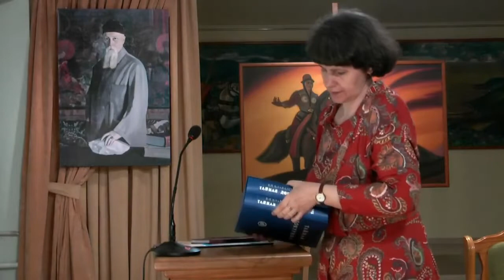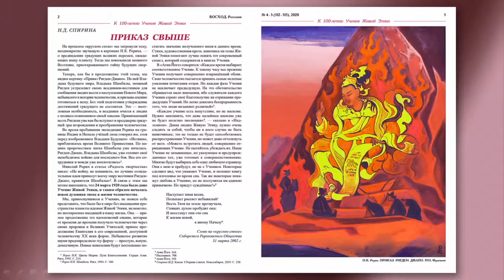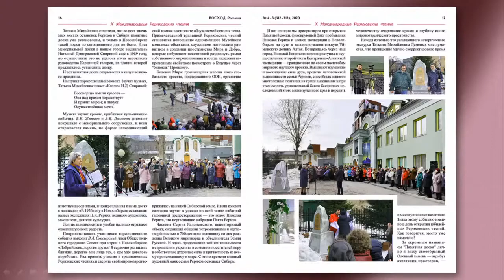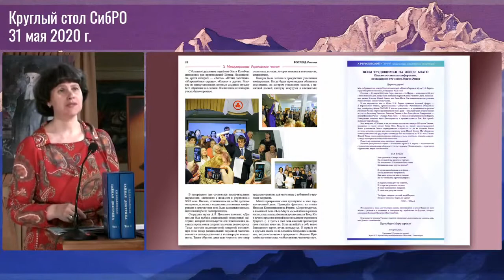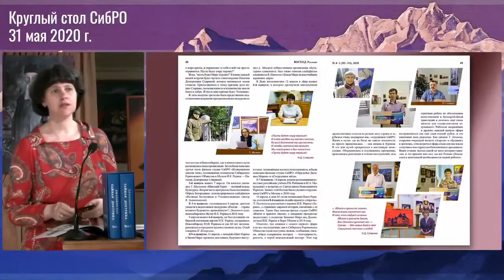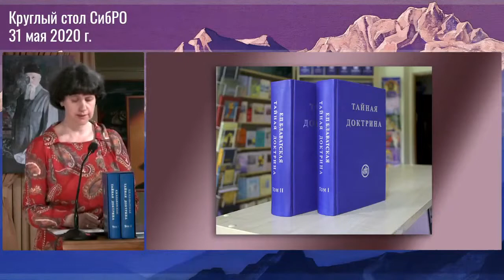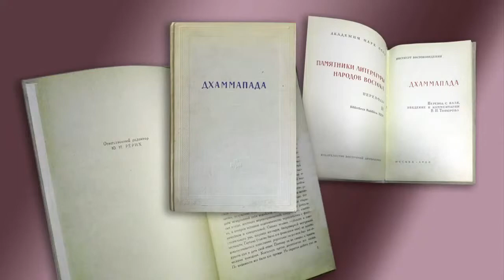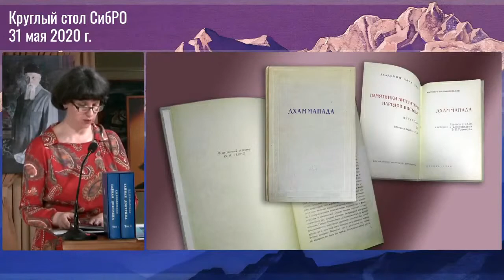2020 Май. Новости издательства РОССАЗИЯ. Цыганкова Ю.В.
Информация о новых изданиях. Май 2020. Цыганкова Ю.В.
Круглый стол Сибирского Рериховского общества, 31 мая 2020 г.

НОВЫЕ ИЗДАНИЯ:
00:32 Журнал "ВОСХОД" № 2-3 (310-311), Февраль, март 2020: был представлен в марте

01:29 Журнал "ВОСХОД" № 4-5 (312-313), Апрель, май 2020

09:00 ТАЙНАЯ ДОКТРИНА 2-х томах / Блаватская Е.П.

10:16 ДХАММАПАДА

//Ссылка
Журнал "Восход" ежемесячно выходит благодаря Вам, наши постоянные помощники!
Сердечная всем благодарность!